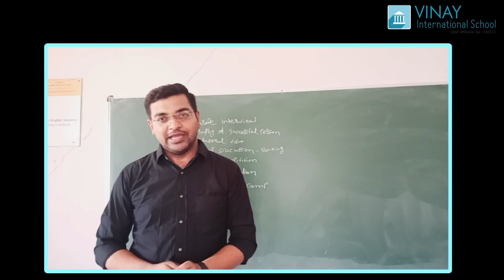11TH COMMERCE INTRODUCTION PART-3